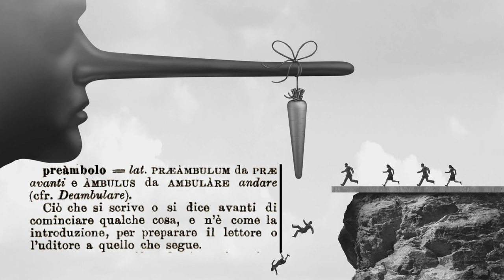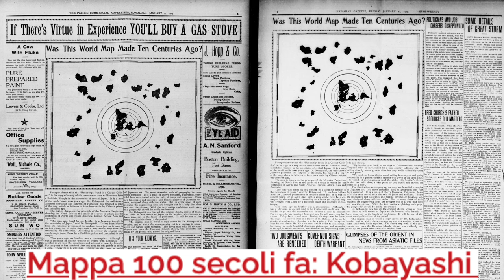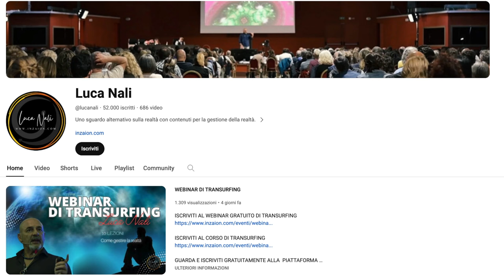Info della vigilia di natale 2023